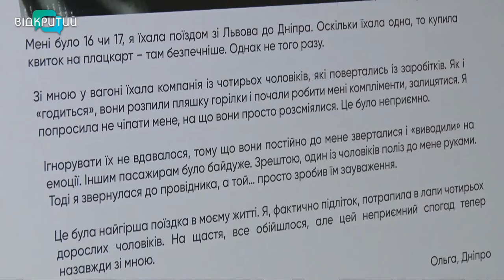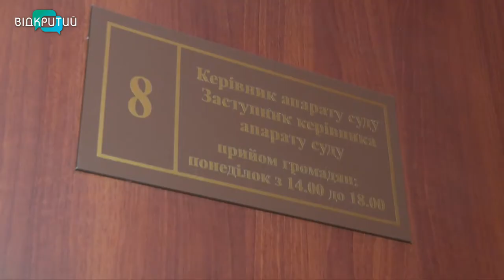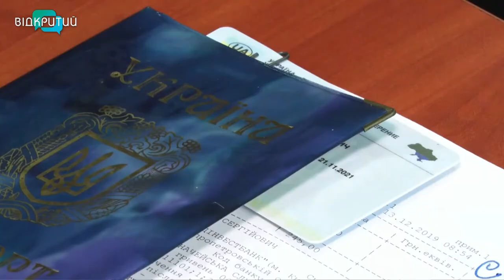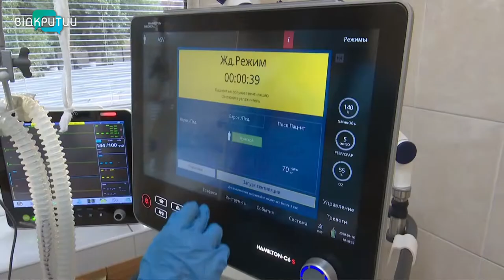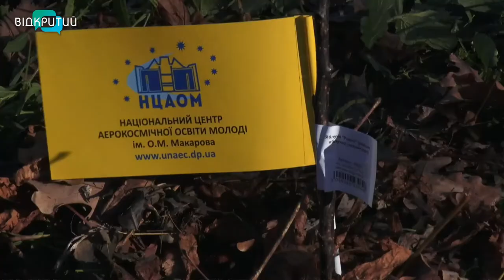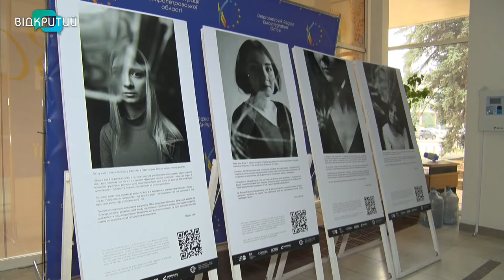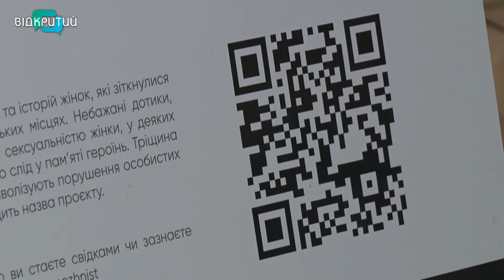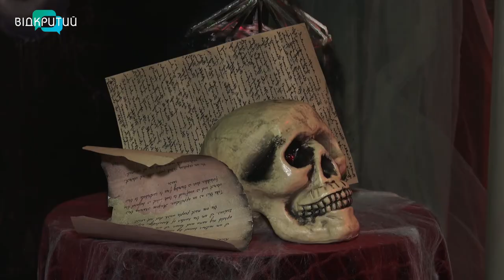Новини OPEN NEWS від 15 листопада 2021 року 20:15